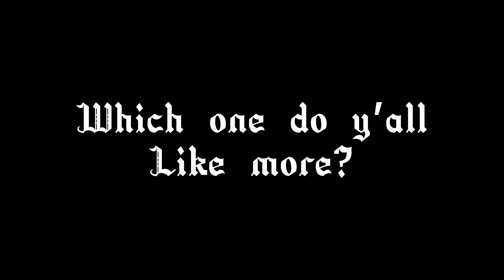Which one? || Total Dramarama || Duncan 😌 || the 3rd one is bad and lazy 🥲